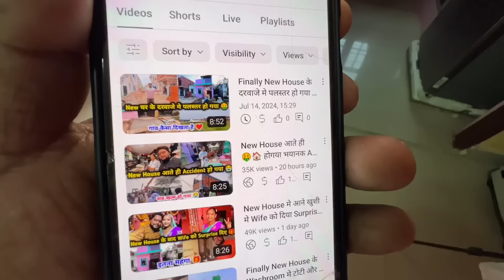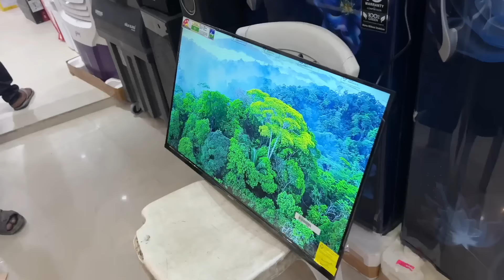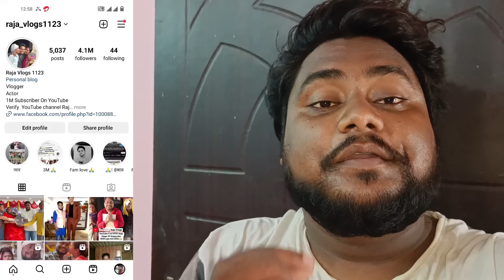Finally हमारे घर मे New Tv Lag Gaya 📺 🤑 | Price R.s15 हजार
Finally हमारे घर मे New Tv Lag Gaya 📺 🤑 | Price R.s15 हजार Raja Vlogs dailyvlog